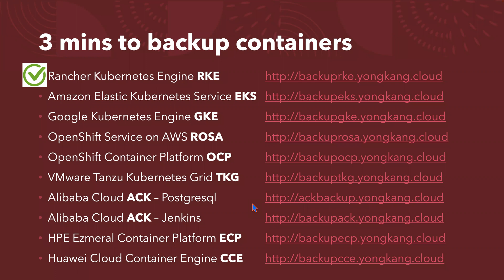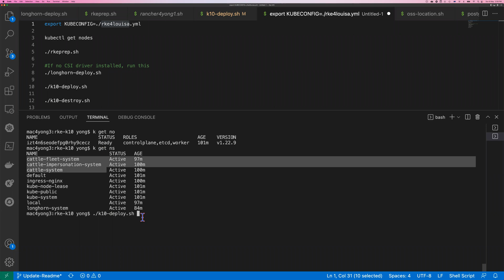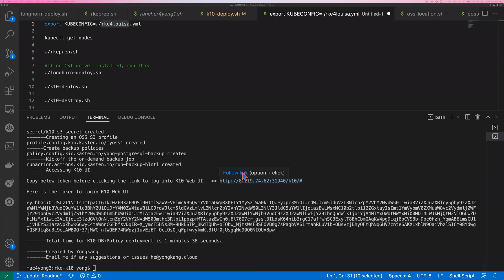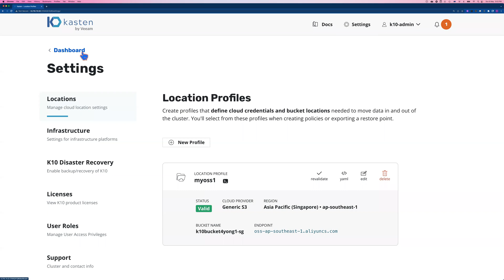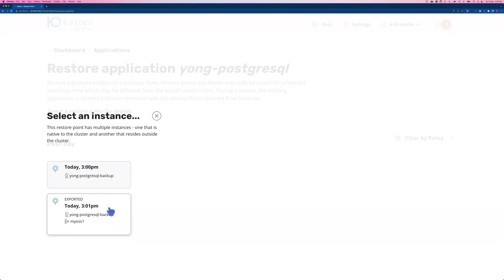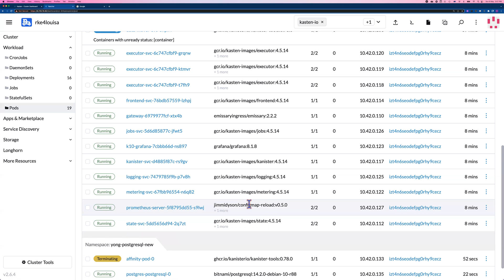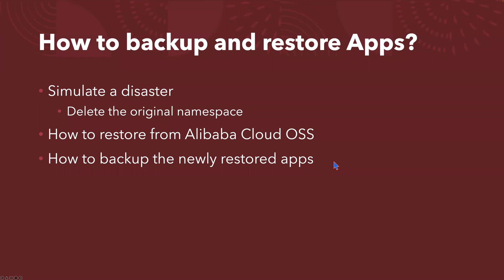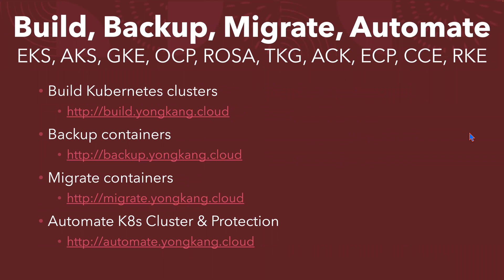RKE Backup - 3 mins to backup containers on Rancher Kubernetes Engine Cluster by Yongkang & Louisa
In this video, we demonstrated how to backup containers on a Rancher Kubernetes Engine Cluster on Alibaba Cloud in 3 minutes.

Backup Containers
Protect Containers
Kubernetes Backup
Container Backup
K8s Backup
EKS Backup
ACK Backup
ROSA Backup
OCP Backup
OpenShift Backup
ECP Backup
TKG Backup
TKGm Backup
K8s Automation
K10 Automation

Google Kubernetes Engine GKE
Azure Kubernetes Service AKS
Amazon Elastic Kubernetes Service EKS
Red Hat OpenShift Service on AWS ROSA
Red Hat OpenShift Container Platform OCP
Alibaba Cloud Container Service for Kubernetes ACK
HPE Ezmeral Container Platform ECP
VMware Tanzu Kubernetes Grid TKG
SUSE Rancher Kubernetes Engine RKE

EKS Backup - 3 mins to protect containers on EKS Cluster by Yongkang | Kubernetes Backup
ACK Backup - 3 mins to protect containers on ACK Cluster by Yongkang | Kubernetes Backup
ROSA Backup - 3 mins to protect containers on ROSA Cluster by Yongkang | Kubernetes Backup
ECP Backup - 3 mins to protect containers on HPE Ezmeral Container Platform by Yongkang | Kubernetes
OCP Backup - 3 mins to protect containers on OpenShift Container Platform by Yongkang | Kubernetes